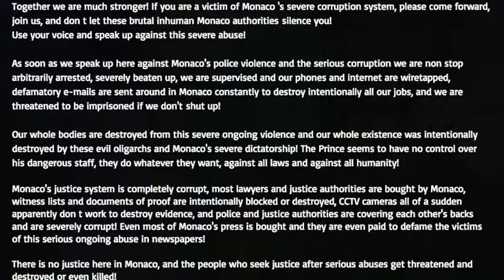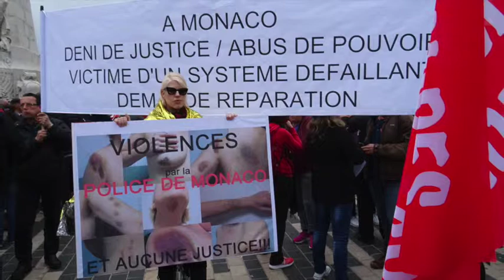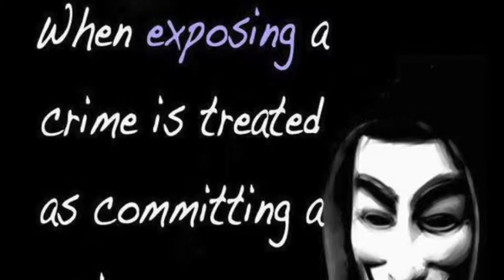Appeal to all abuse victims of Monaco's evil dictatorship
Please join us to fight Monaco's serious police violence and
Monaco's severe government and justice system corruption!
Video: Copyright by Monaco Media

the news outlet about the REAL! Monaco!
This Youtube Channel is not advertised, please go to our website for more videos and infos!